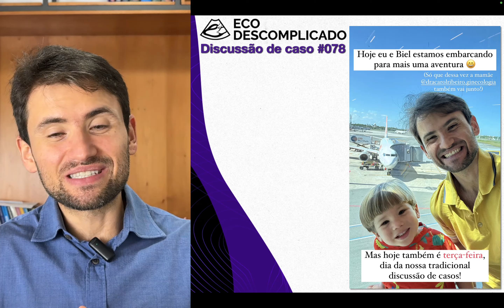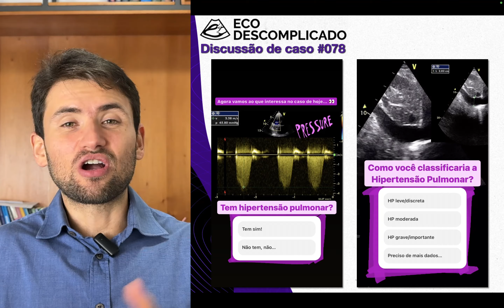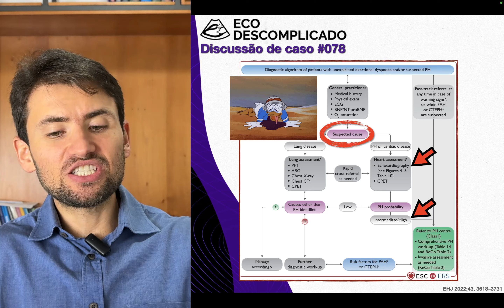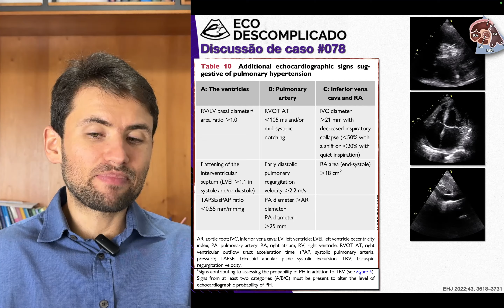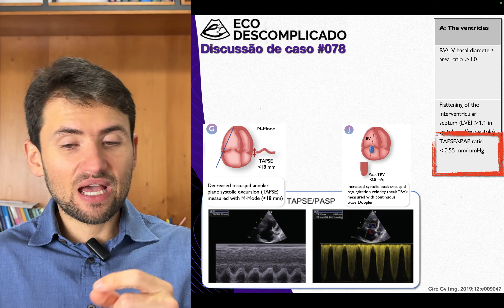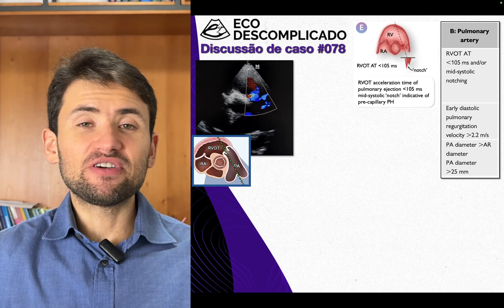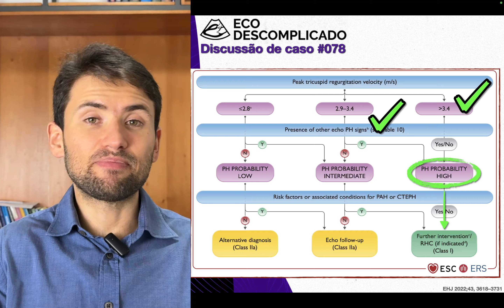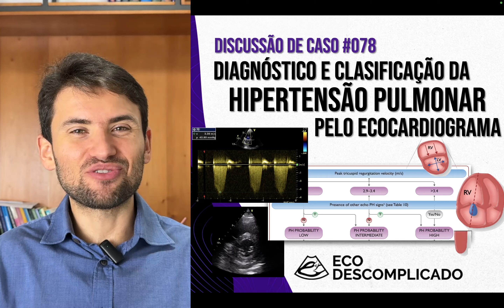EcoDescomplicado - Discussão de caso #078 - Diagnóstico da Hipertensão Pulmonar com o Ecocardiograma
Todas as terças-feiras, às 20h, discutimos um caso de Ecocardiograma AO VIVO 🔥 Sempre com imagens do campo de batalha, em casos da vida real e com os mais variados temas em Ecocardiografia.
Na discussão de casos #078 vamos falar sobreo diagnóstico e avaliação ecocardiográfica de pacientes com Hipertensão Pulmonar.
Gostou? Curte o vídeo, compartilha com quem pode se interessar e se inscreve para ser notificado sobre os próximos vídeos!
Ah, e me segue também no Instagram! Todo dia você vai ver alguma coisa nova sobre Ecocardiografia, para te ajudar a fazer ECO com segurança
As imagens ecocadiográficas pertencem ao meu arquivo pessoal.